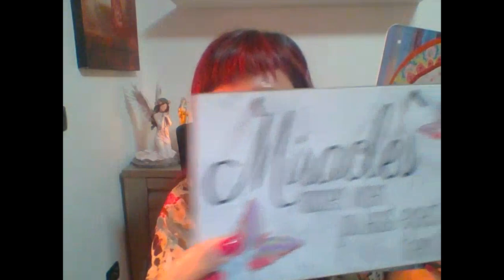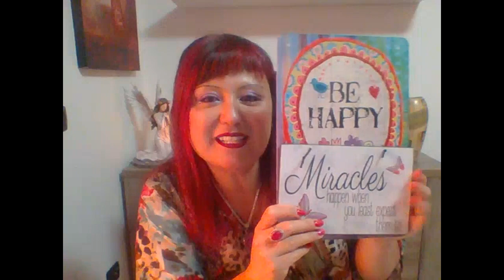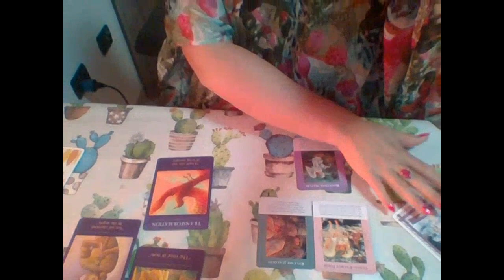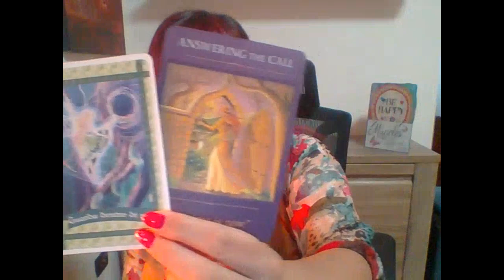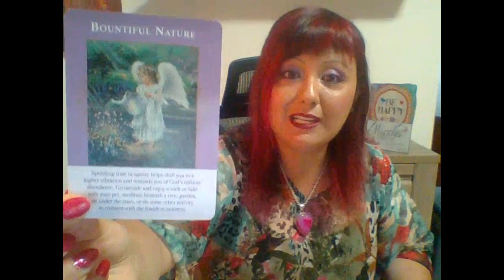LETTURA ANGELICA CON L' ARCANGELO MICHELE DAL 07 AL 13 GIUGNO 2021 - FELICI E CONTENTI.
SEMINARIO DI CONNESSIONI ANGELICHE  17/18 LUGLIO 2021.